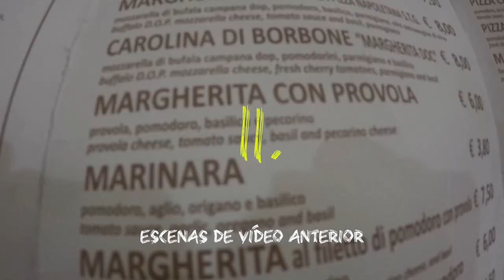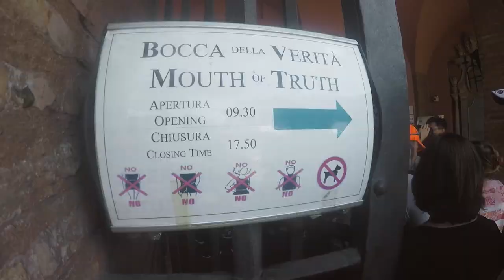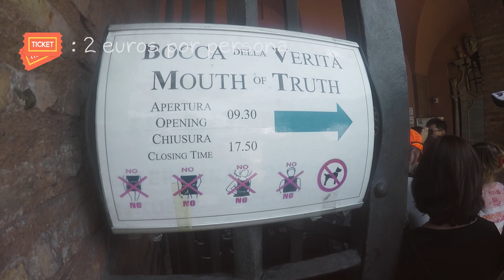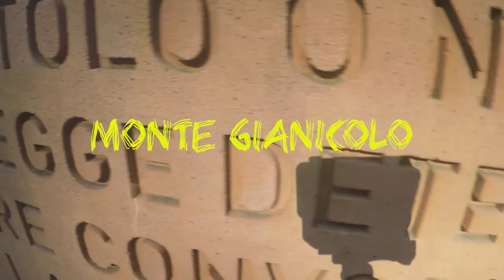LA HELADERÍA MÁS ANTIGUA DE ROMA "BUENAZO"| ITALIA #3| MIRANDOXELMUNDO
Conozcamos ROMA, esta ciudad inmensa en dimensiones y lugares llenas de historias. Cada esquina, cada calle tiene algo que contar. En este vídeo información para tu próximo viaje por la capital italiana.

▼▼ MÚSICA ▼▼